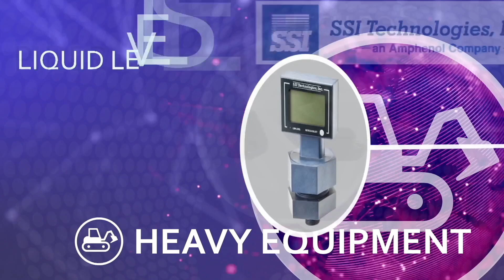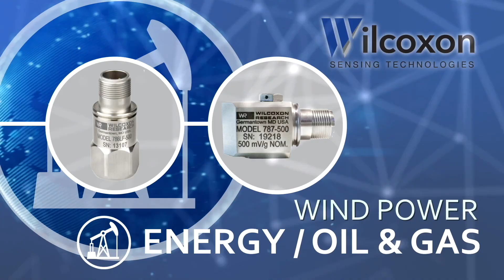ASTG general distribution Original